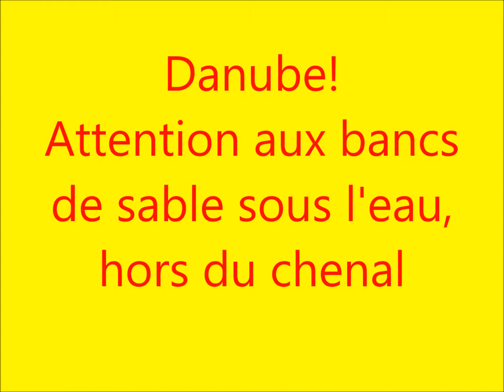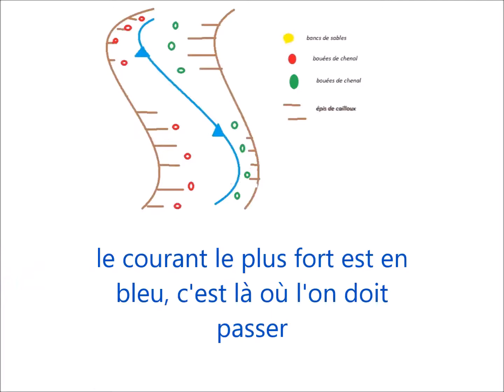Le Tintoret News/ Attention aux bancs de Sable sous l'eau du Danube